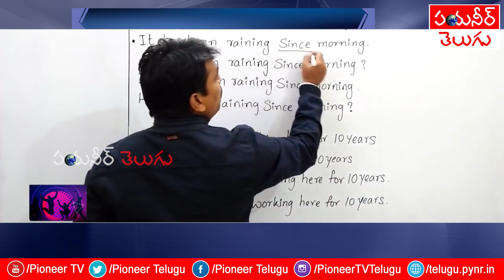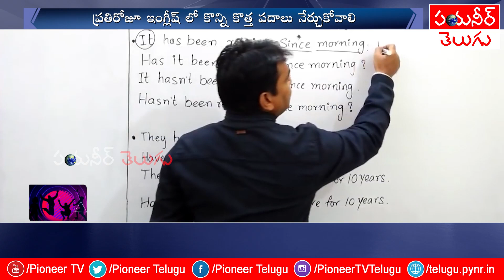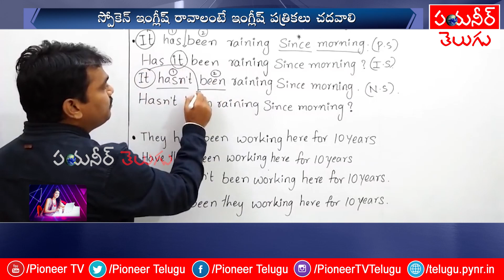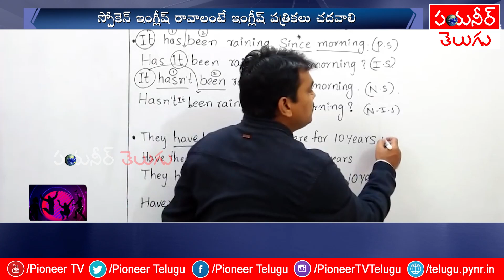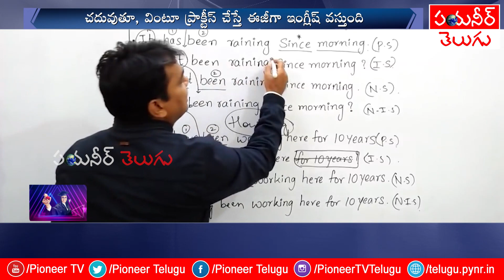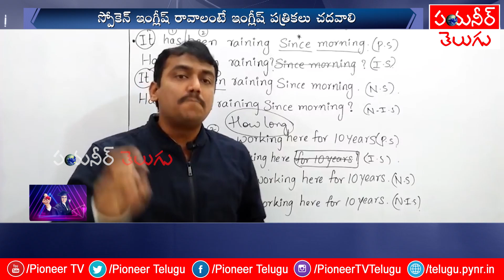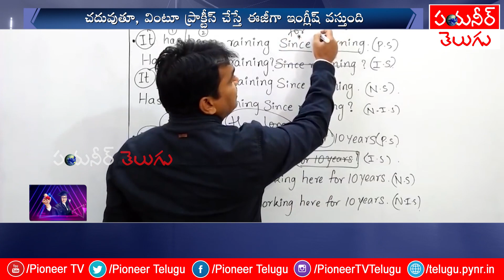English: స్పోకెట్ ఇంగ్లీషు నేర్చుకుంటే చాలదు: మాట్లాడుతూ ఉండాలి: ఎక్స్ పర్ట్స్ | Pioneer TV